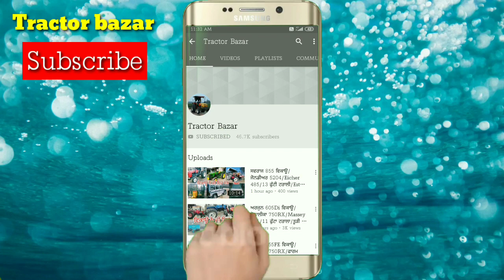ਨਿਊਹੋਲੇਡ 3630+ ਵਿਕਾਊ/ਜੋਨਡੀਅਰ 5055E/ਸੋਨਾਲੀਕਾ 60Di/ਸਵਰਾਜ 744FE/Hmt 2522/Ks ਰੀਪਰ 2020/Tractor bazar